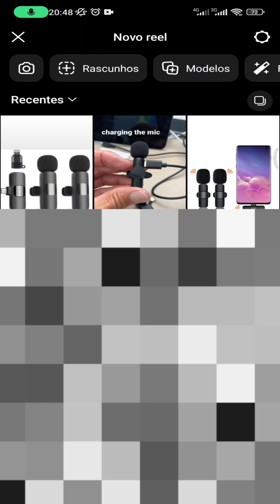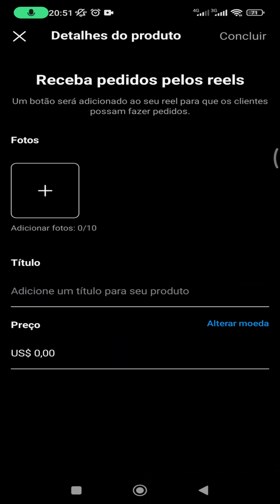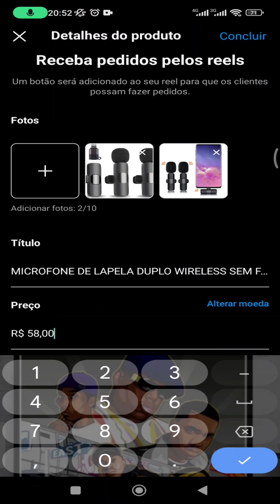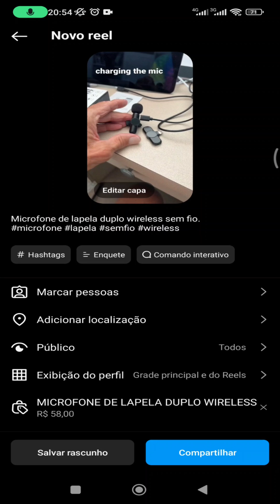Nova atualização do instagram! Funsão Recurso Incrível!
Instagram liberou um recurso que permite adicionar Produtos no Reels , confira aqui.

Me Segue aqui!

📲  Kwai: @Henrique_Tutoriais